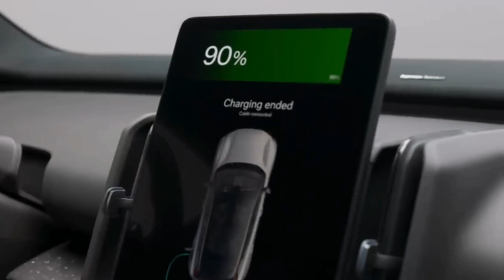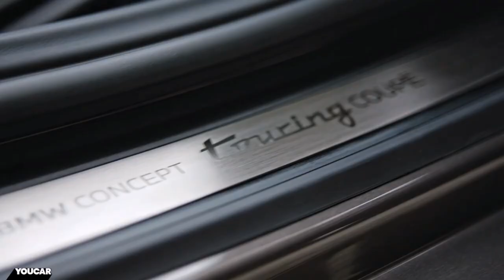Incredible Concept Cars That Will Create The Future - 1.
content details.
00:00- INTRO
00:17- Mercedes vision one eleven.
01:31- Audi Activesphere.
03:17- BMW I-VISION DEE
04:17- BMW I5
05:14- Skoda Vision 7s
06:27-  Porsche Mission X
07:18- VOLVO EX30
08:34-Touring Coupe
09:34-  Audi E-tron Gt
11:05- BMW I7